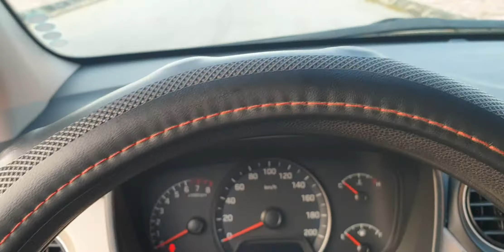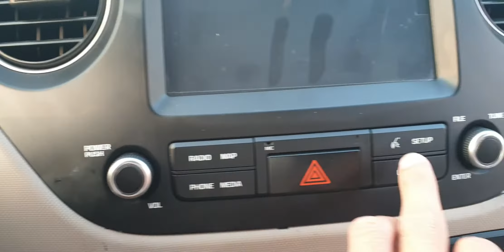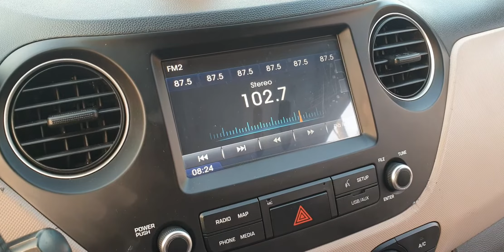Rộng rãi nhất trong phân khúc, vô địch về độ tiết kiệm cũng như độ bền.Lh 0984883980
Rộng rãi nhất trong phân khúc, vô địch về độ tiết kiệm cũng như độ bền.
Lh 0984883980